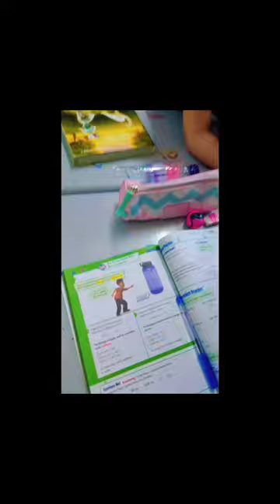Reema_International_School Math Activity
Math Department
Math Activity
👏Cooperative education and using tools from our  daily lives to teach👏👏👏
Grade 5D,5C
T.Eman Ghozia